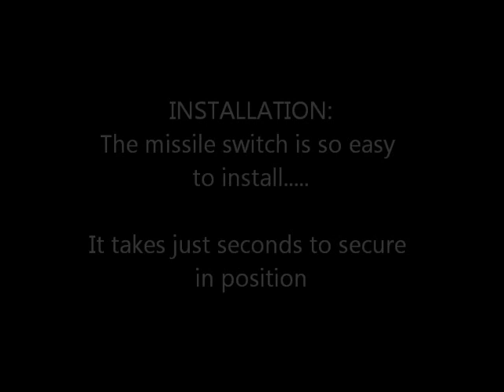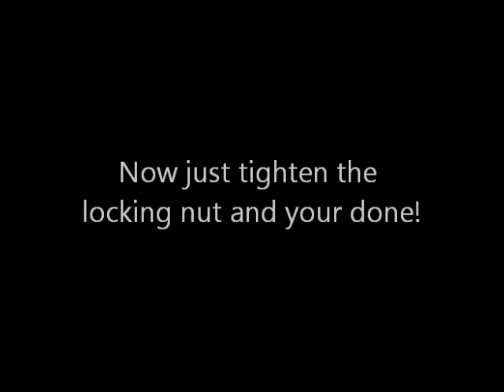Missile Toggle switch Rocket launcher Forever_drifts Ebay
Missile Toggle Switch 'rocket launcher' switch. 12 Volts and 15 amp. Industrial quality.